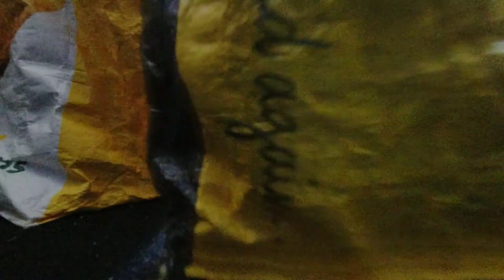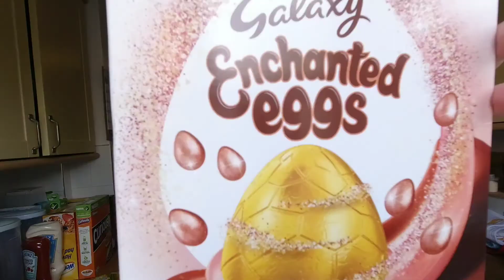Lockdown Uk Vlog 06/04/2020